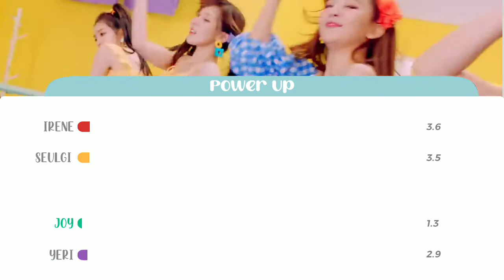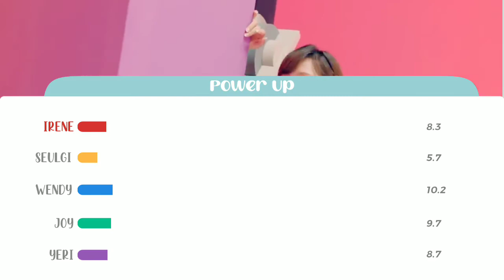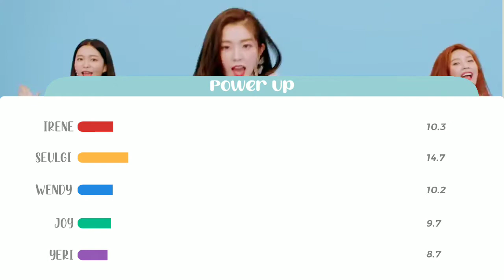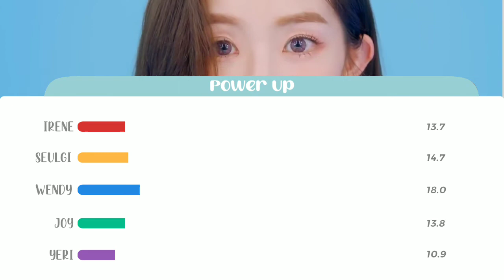How Should RED VELVET Sing "Power Up" | Line Re-distribution | SIMPLEGI